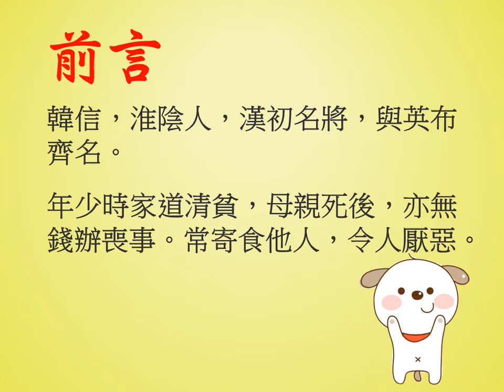國際經典文化協會 - 經典小故事（第三十講：跨下之辱）《親子互動版》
小故事　大智慧

從「歷史」中學習，承先啟後
從「經典」中學習，增長智慧

📖 這個「經典小故事」系列，是我們的初嘗試，希望能用輕鬆、生動、活潑的方式，呈現一些歷史與經典故事，從而吸引大眾，進入經典文化世界。

📚 透過「經典故事」，希望大家能從中得到啟發 🧐🤔 ~~~

🤗 請快快訂閱👍，繼續關注及支持我們❣ 👌